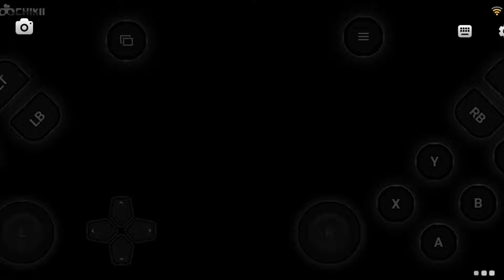MY FIRST DAY IN PALWORLD| IN CHIKII GAMEPLAY #1